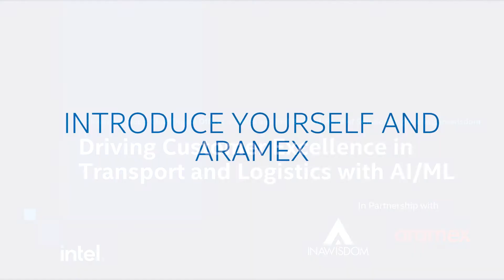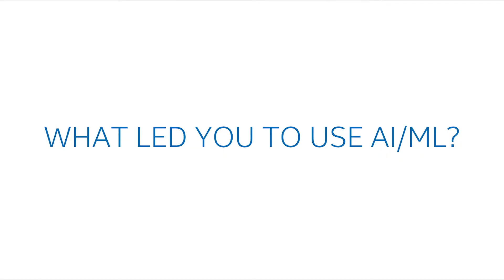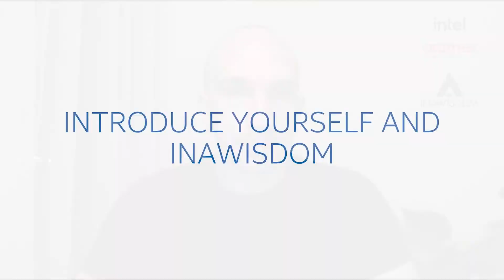Driving Customer Excellence in Transport and Logistics with AI for Aramex - Inawisdom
AI/ML expert Inawisdom and their customer, global logistics leader Aramex, discuss how Machine Learning has enabled customer service excellence through driving a digital transformation strategy, powered by Intel, to deliver incredible benefits.